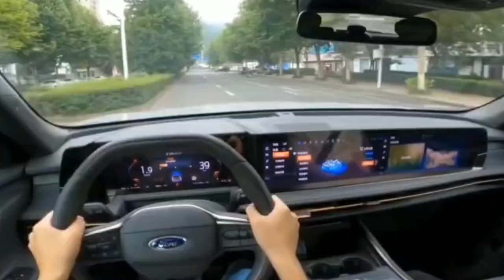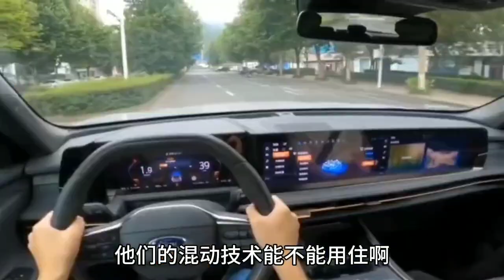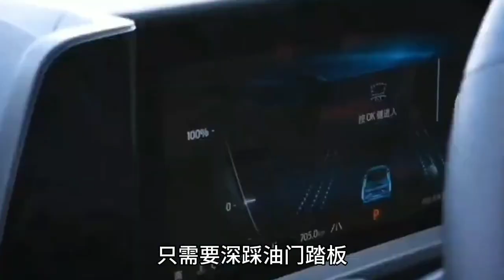28万我提了汉兰达双擎，表姐却买了锐界L混动，互开不是一个段位